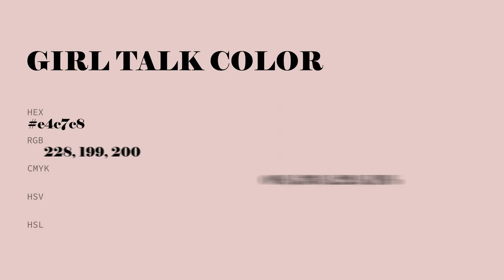Girl Talk color e4c7c8 hex color - Red color - Cool color e4c7c8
What color is Girl Talk ? e4c7c8 hex color - Red color - Cool color e4c7c8

Hex e4c7c8 Color Code is also known as Girl Talk color.